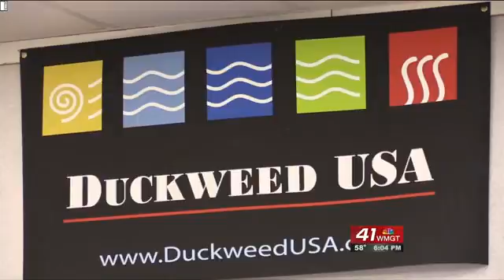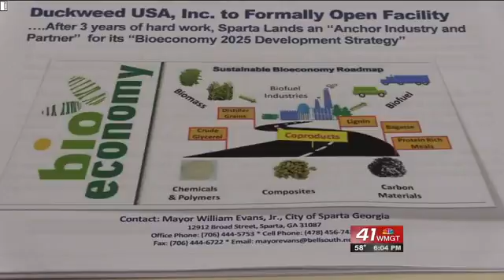Biofuel company to invest $4 million into Sparta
Duckweed USA will also create about 250 jobs in the area within the next five years.